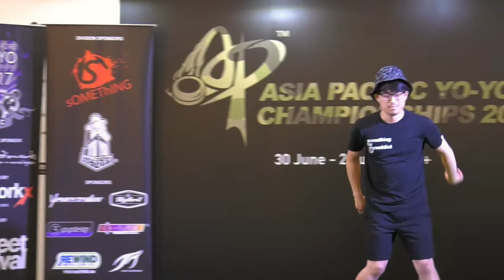Tomoyuki Kaneko (JP): 2A Division Prelim - Asia Pacific Yo-yo Championships 2017)